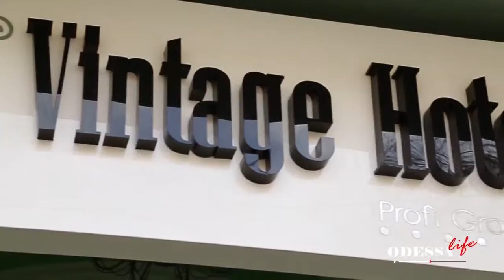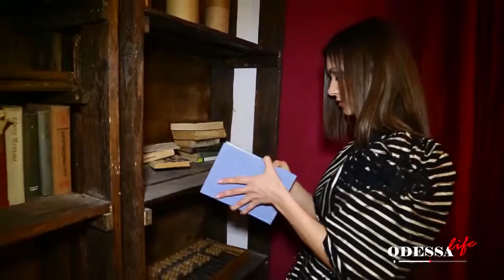Odessa-Life. The Дом.